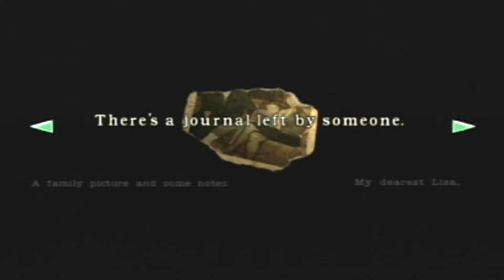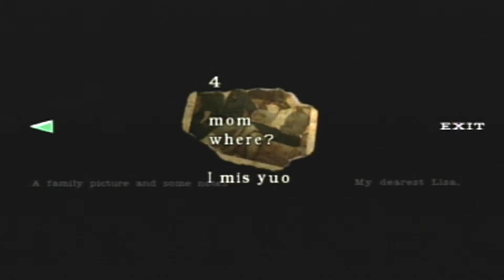THE LONG HAUL- Resident Evil Ep. 15: MS. LISA TREVOR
No relations.